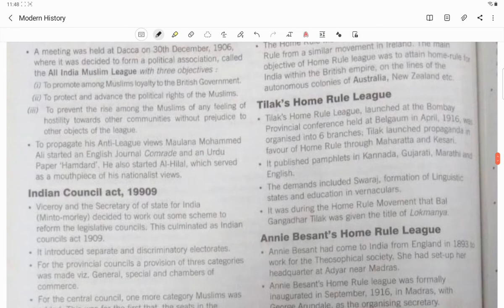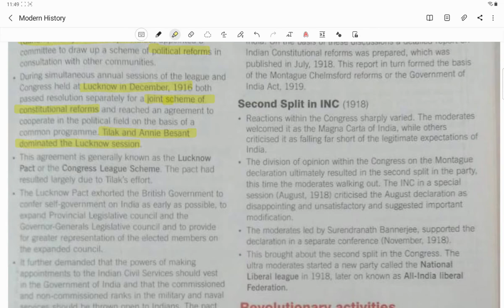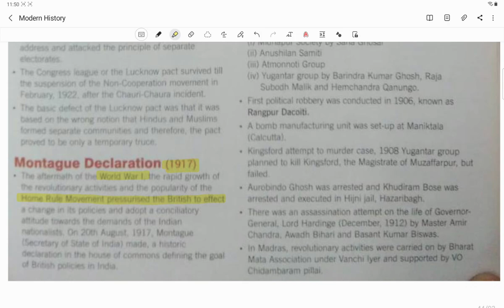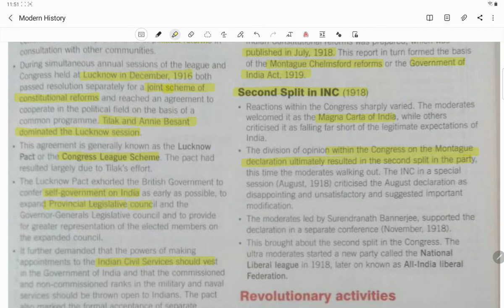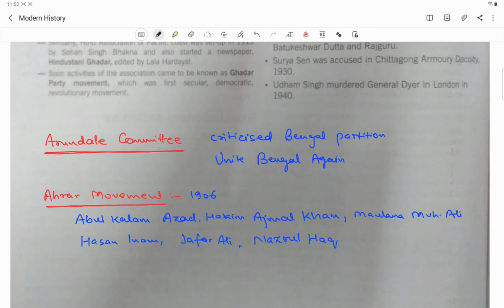Modern History Series (24): Labour Union, Trade Unions, Montague Declaration, 2nd Split in Congress